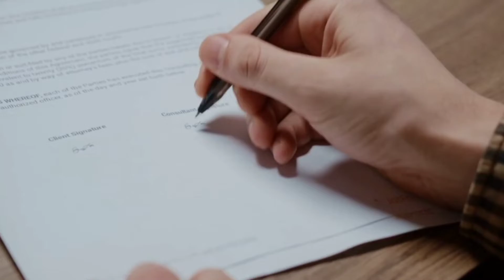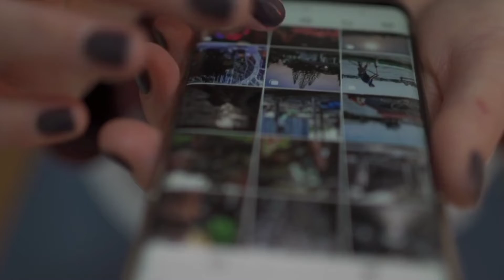10 Things that Queen Elizabeth has never been allowed to do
today in this video we will talk about strict rule and regulation of royal family and  about  the things that queen isn't allowed to do